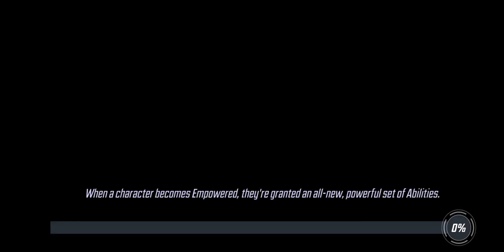War Offense - 367k Supernatural vs 329k CM Vengers - Marvel Strike Force